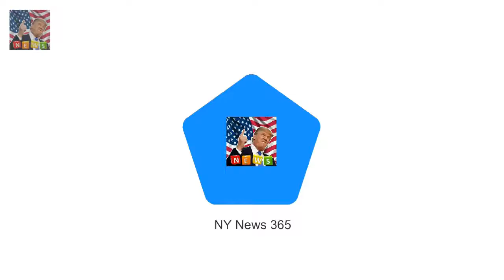Viewers not happy to see Karl Stefanovic return to Today Breaking News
The Today shows Karl Stefanovic 43 is enjoying his annual leave in sunny Queensland with girlfriend Jasmine Yarbrough. Channel Nine alerted their Facebook fans on Wednesday that the father-of-three rumoured to be on a $2 million salary would be returning to the program on January 22 alongside co-host Georgie Gardner.